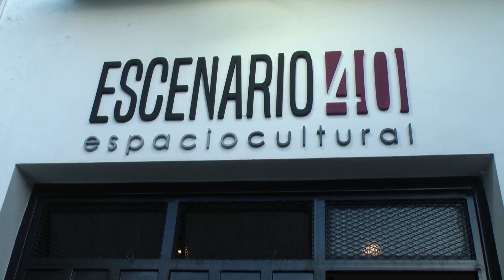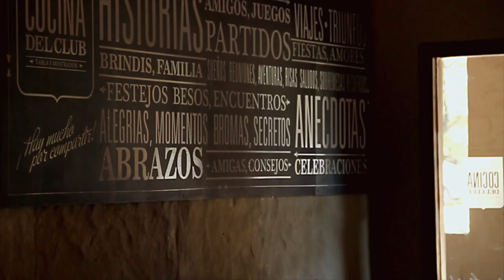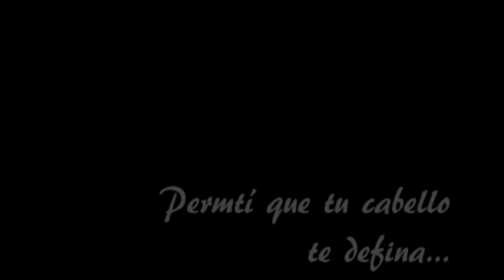Arriba el Telon 304 12- 10 -18 2da parte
Programa emitido por canal 7 Somos La Plata de Cablevision. Digital 607 y Flow 519. Conduccion Melissa Burgos